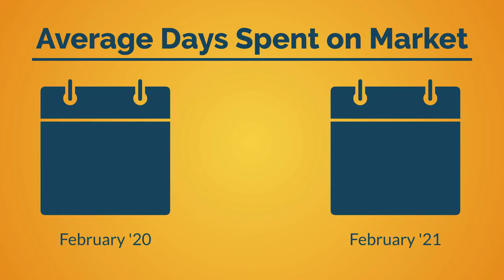Austin-Area February 2021 Market Report